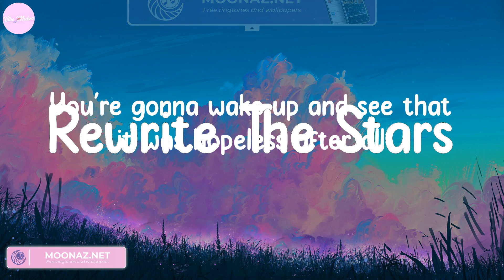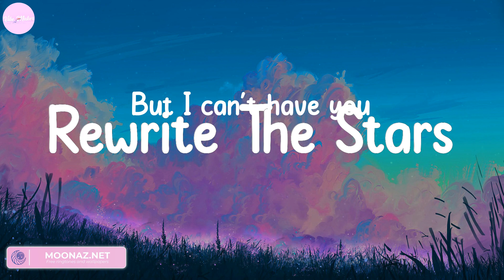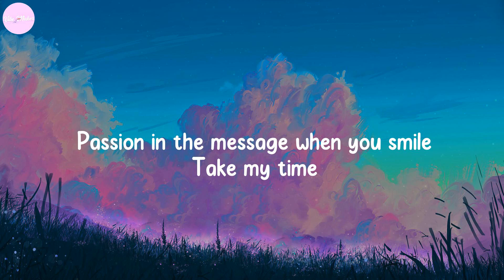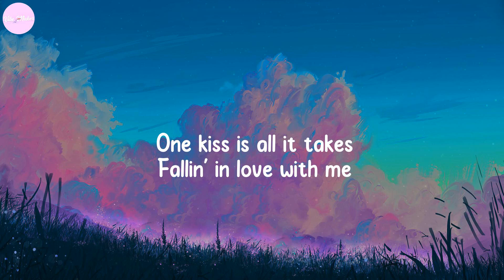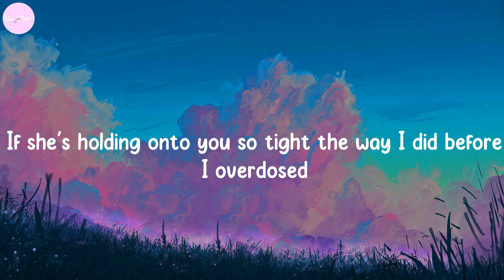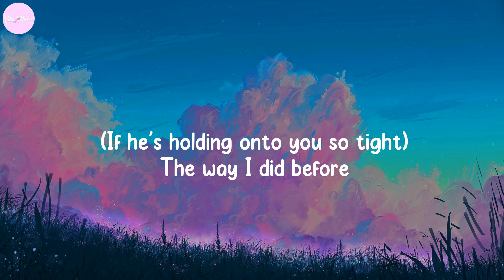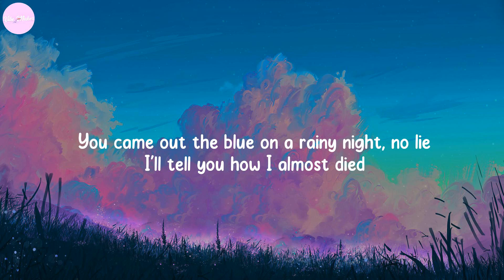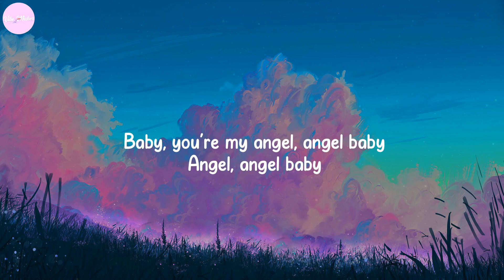Rewrite The Stars - James Arthur ft. Anne-Marie, Calvin Harris, Dua Lipa, Charlie Puth,... (Lyrics)